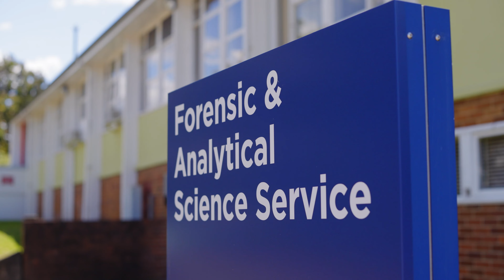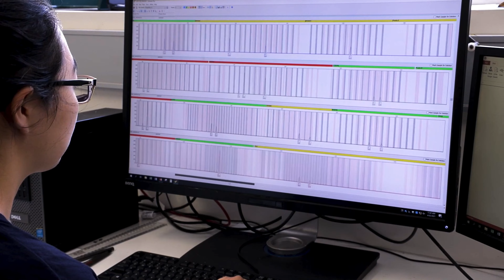Forensic & Analytical Science Service (FASS)